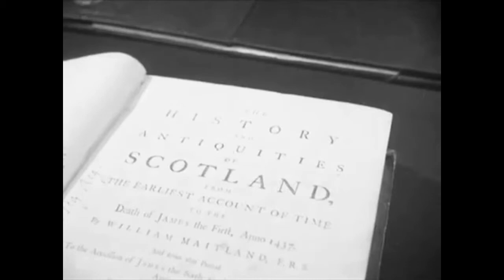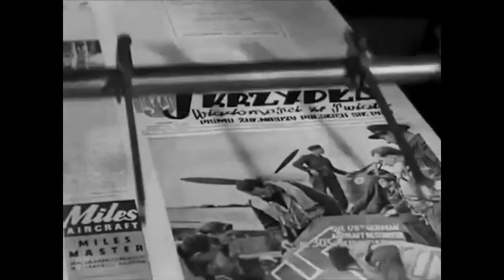Death and Devolution by John Herdman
"... and what of the cause?" - - from Death and Devolution by John Herdman, read by the author.

**Without Backing Music**

Images from Scottish Poetry Library, several images by Gordon Wright, film is copyright of The British Council